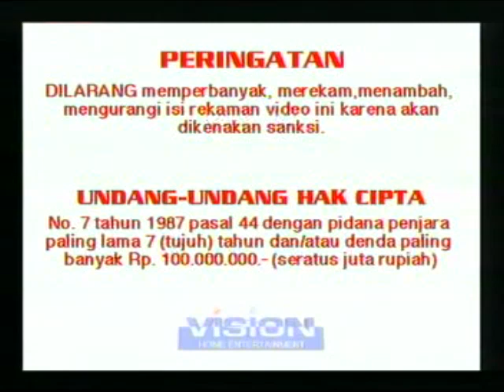Opening to Matchstick Men 2003 VCD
The opening is as follows:

The Last Samurai trailer
Looney Tunes: Back In Action trailer